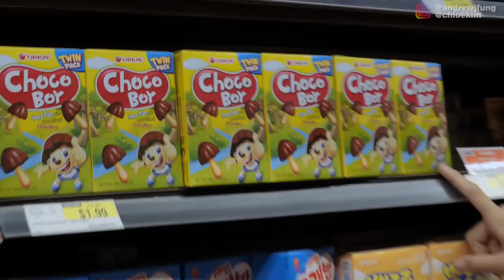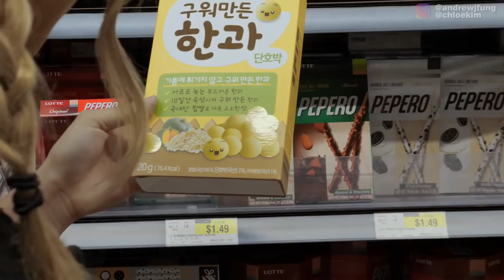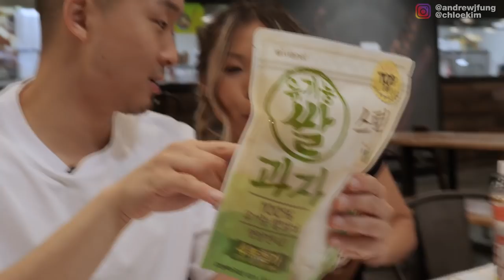Gold Medalist TRIES KOREAN SNACKS! - Chloe Kim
Thank you to H-Mart in Arcadia!

[Video Title]
[Video URL]